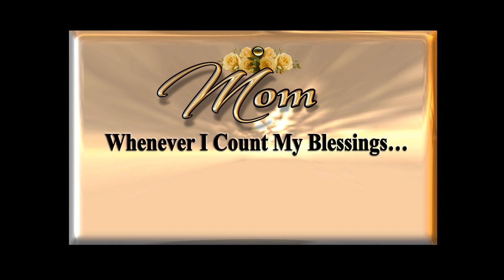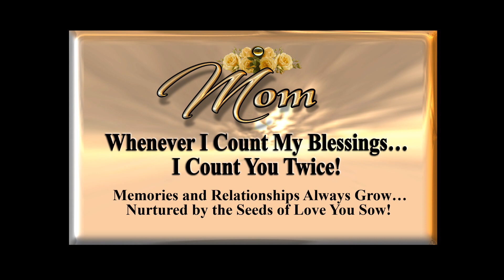TKCC Mother's Day Celebration - 2020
Tubman King Community Church
Sisters United Fellowship Presentation
Celebrating Mothers 2020